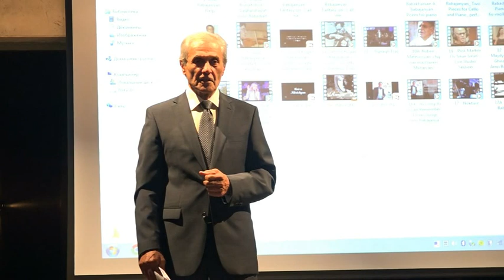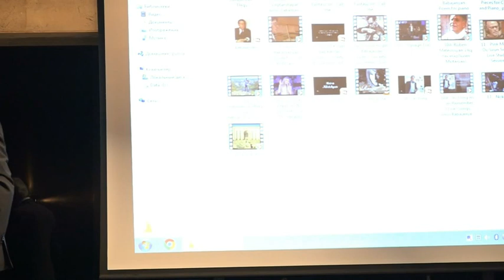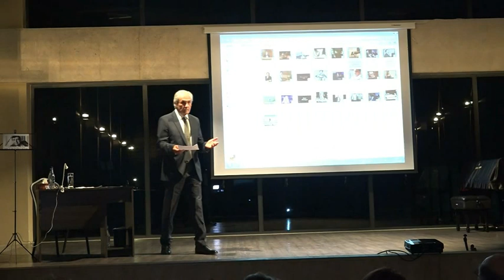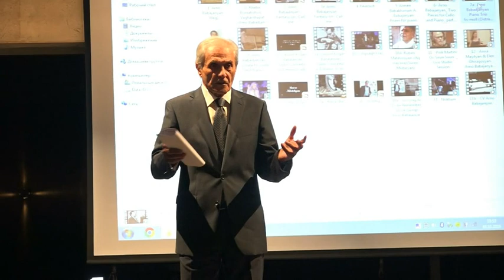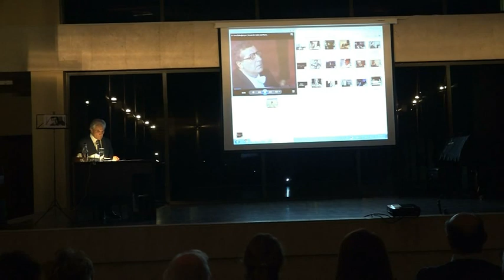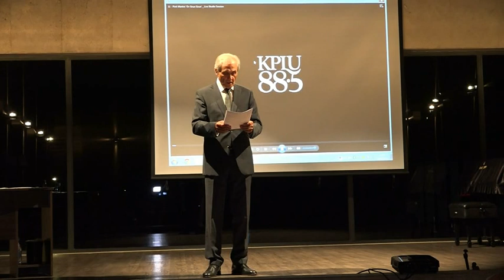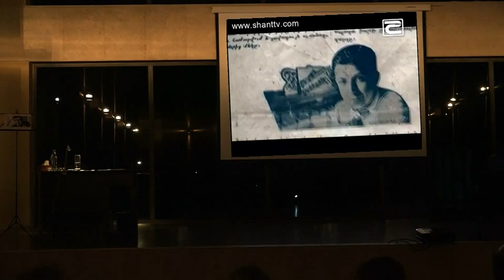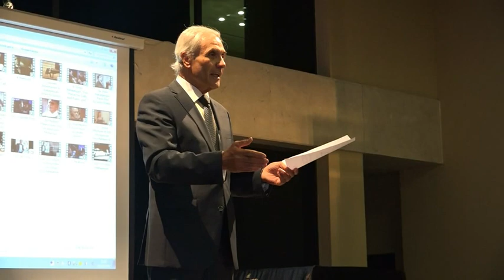Arno Babajanyan, presentation, Baris Der-Petrossian, 2019, Yerevan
This is a presentation/lecture by Dr. Baris Der-Petrossian, Vienna, on the ingenuity of Arno Babajanyan.  It took place in the Komitas-Museum hall, Yerevan,  on 3 Oct 2019.